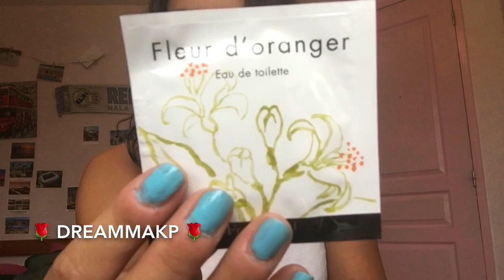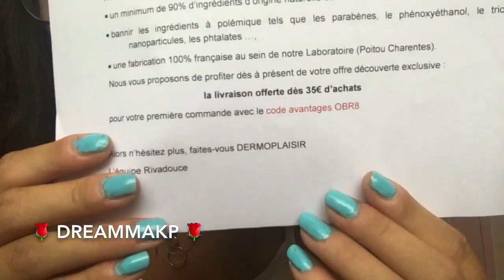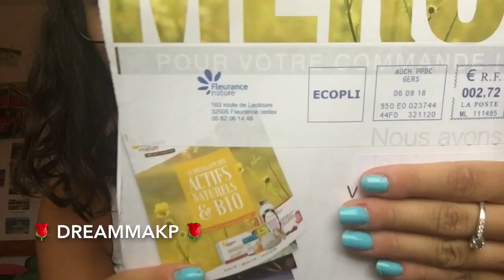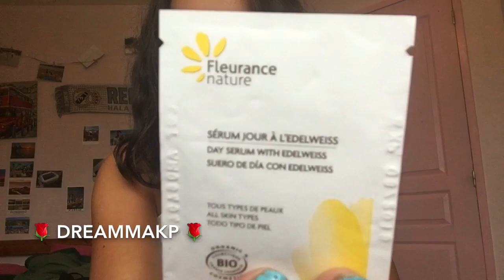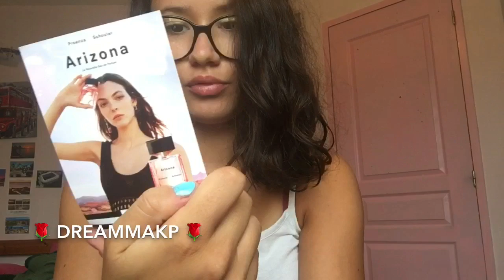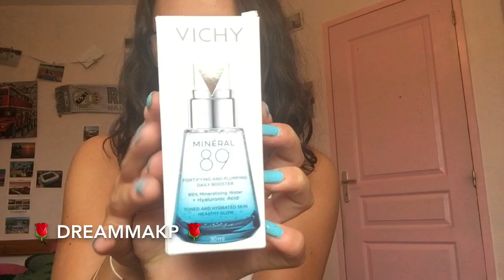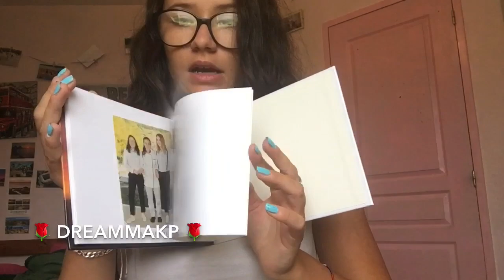Échantillons gratuits 🦋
Salut à toutes et à tous, voici une nouvelle vidéo qui j'espère vous satisfera!

🌟Pour les parfums FRAGONARD demande spontanée auprès de la marque ( 3 échantillons tout les mois)

🌟 Pour la marque LA ROCHE POSAY offre de rapidité donc plus disponible pour le moment

🌟 Pour le parfum ARIZONA offre de rapidité donc plus dispo mais dès 59€ d'achat sur SEPHORA livraison gratuite avec le code : ARIZONADREAM

🌟 Pour le livre photo FREEPRINTS télécharger l'appliaction freeprints photobook : livre photo 7.99€ livraison comprise.

A bientôt!! ❣️